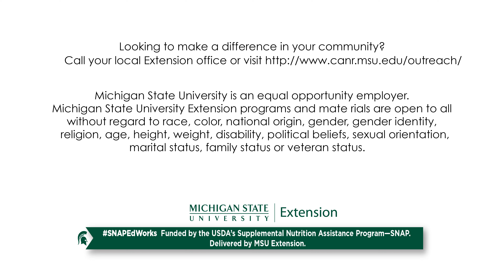Improving Nutrition Security: Garden to Food Club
Michigan State University Extension community nutrition instructor Kendra Gibson set in motion a vital partnership in Mason County, Michigan, that enhances healthy food access and nutrition and physical activity education within the community. Through learning opportunities for children and adults, the U Dig It [Community] Garden produces fresh produce that is donated to Lakeshore Food Club, which is a non-profit grocery store for limited resource households.

Funded by the USDA's Supplemental Nutrition Assistance Program - SNAP.